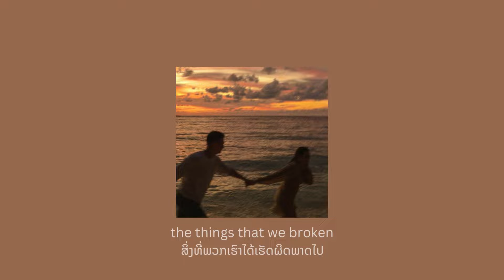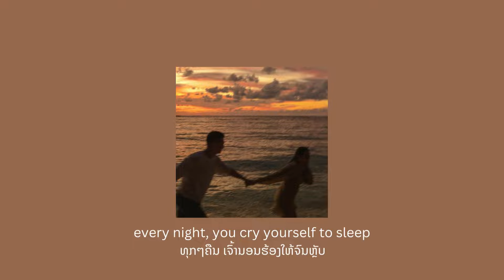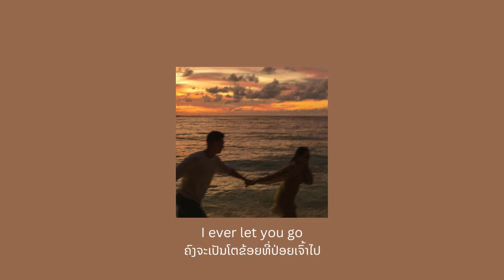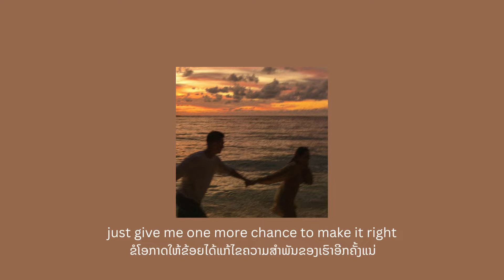[LAOSUB ] Won't go home without you - Maroon5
Won't go home without you - Maroon5

Hope u guys like my translation :D
ຫວັງວ່າທຸກຄົນຈະຖືກໃຈການແປຂອງເຮົາເດີ :D
ແລະ ຖ້າຫາກມີບ່ອນໃດເຮົາແປຜິດພາດກໍ່ສາມາດແນະນຳໄດ້ເດີ